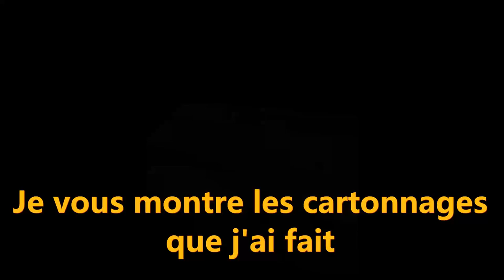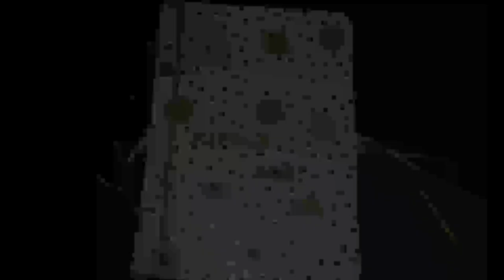Je vous montre mes créations en CARTONNAGE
N'hésitez pas à dérouler pour découvrir